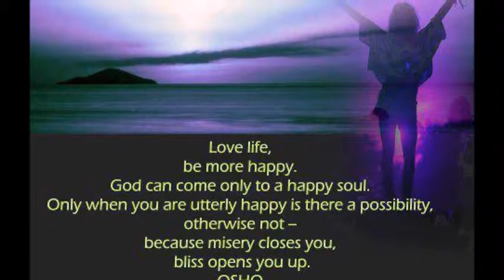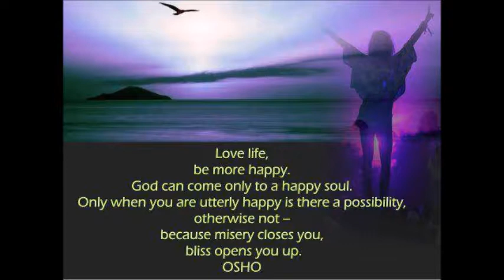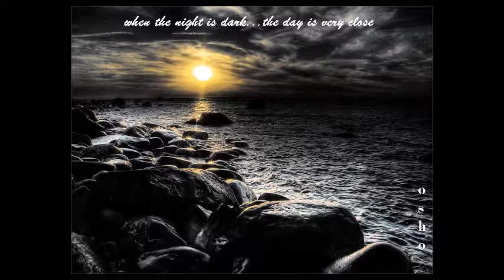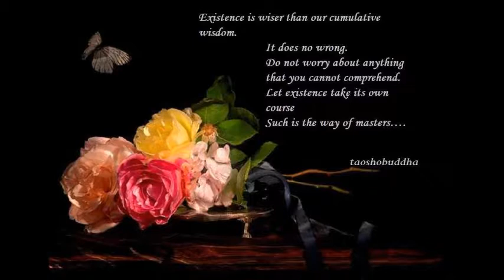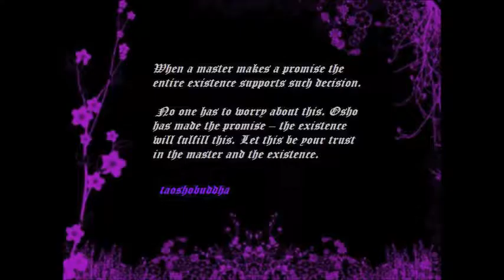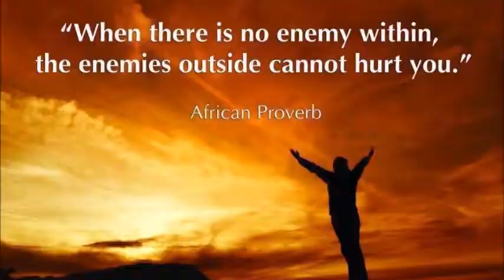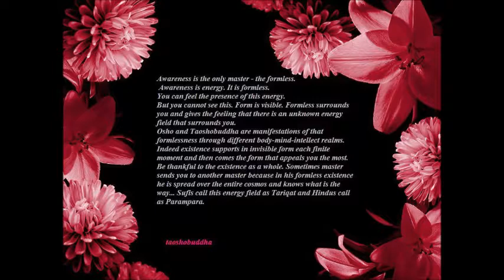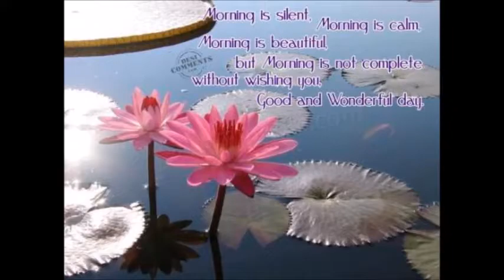NAFS AND TYPES OF SLEEP